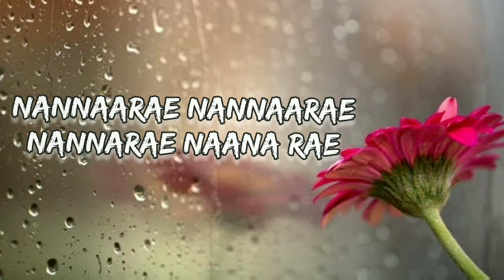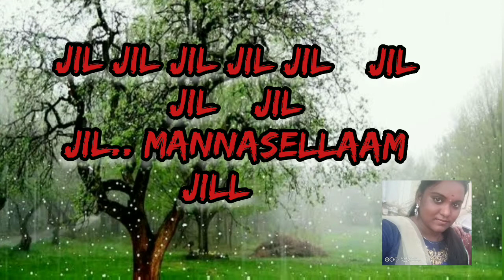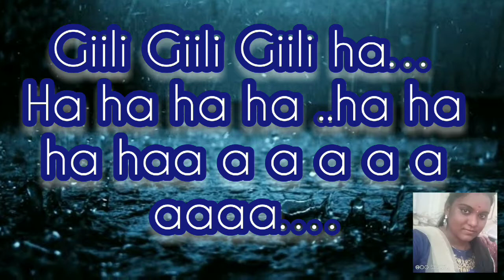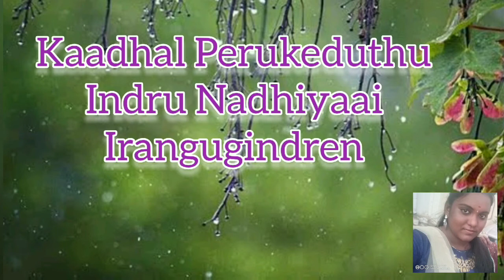nannare nannnare /song /cover/aslin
this is a music realated channel u can recommend ur fav song for the next video
with love❤
aslin🎶🎵